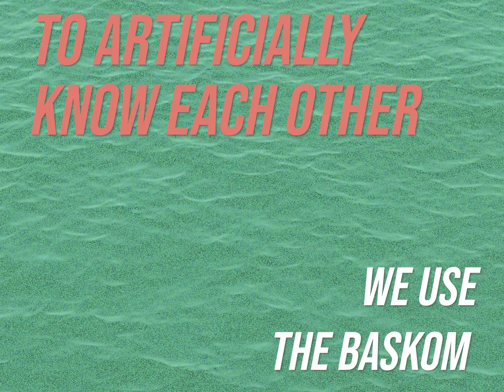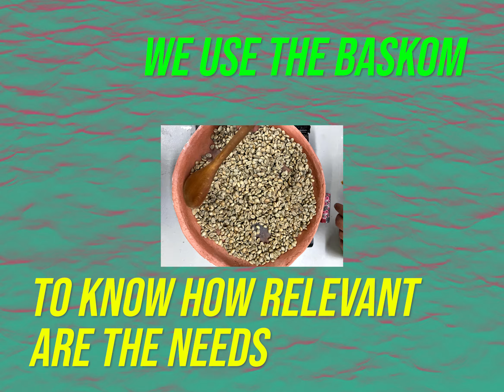baskOm 💦 | TrOpical Tap Water ☀️ | lyric video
We are professional jammers, open for hire for birthday parties, weddings, exhibitions, mournings, festivals and what not. Our dream is to play in a conference. 🥁🎹 🎸📣

TwT

from global south with love,
Simni, Diana, Togar and Daniel